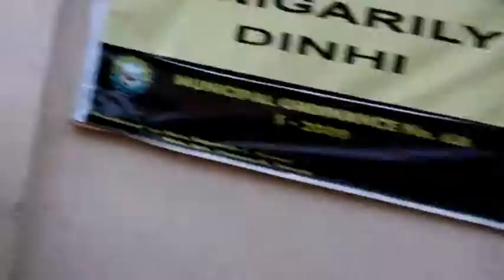#245.SNACKS TREAT NI PAPA.(AUG. 21,2015)